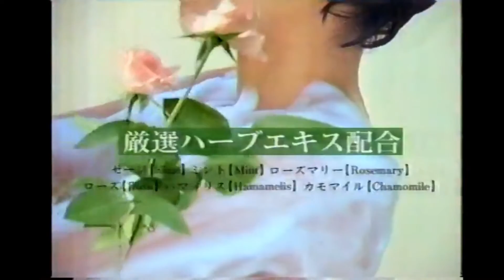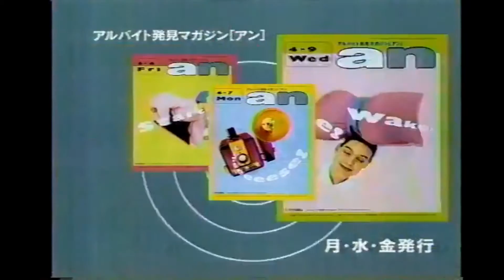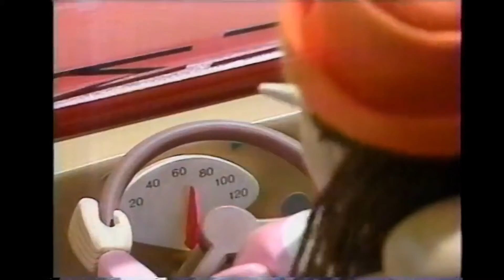懐かしいCM 109 有田気恵,篠原ともえ,斎藤雅樹,川相昌弘,村田真一,清水隆行,松方弘樹,吉川ひなの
有田気恵,篠原ともえ,斎藤雅樹,川相昌弘,村田真一,清水隆行,松方弘樹,吉川ひなの